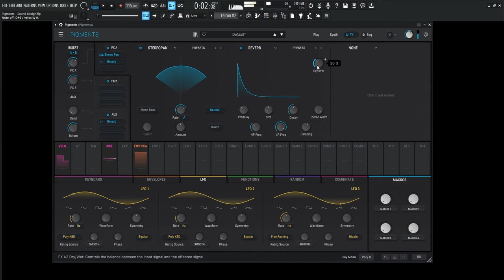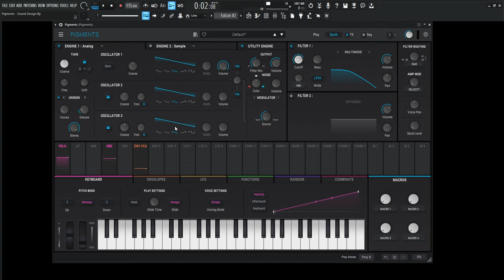Arturia Pigments 4 Use the Keyboard Mod! It's awesome!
Perhaps we don't use the keyboard mod as much as we should, so in this video I show you a few cool ways that we can use it and make our patches and presets a little more interesting!

If you would like to support the channel so I can continue producing content, please consider joining my Patreon, picking up a preset pack, click the Super Thanks button below the video, or use any of my affiliate links below to get some new software.

My favorite vst plugins:
Synths:
Arturia Pigments 4

Effects:
Arturia FX Collection 4